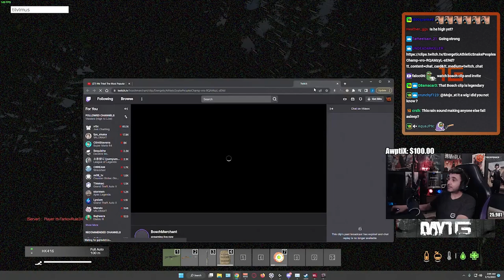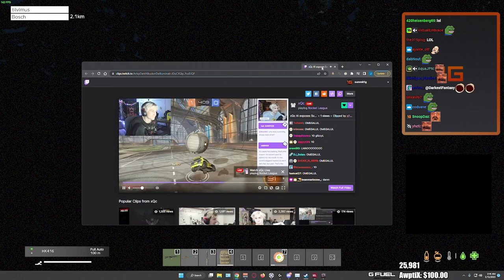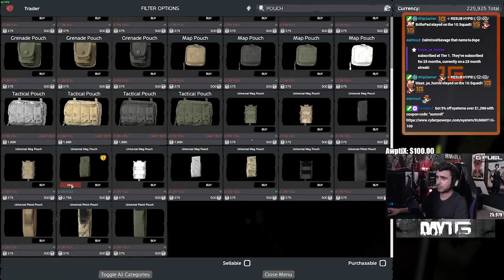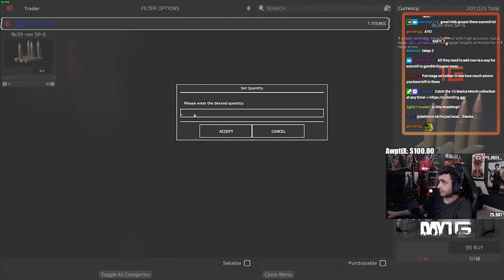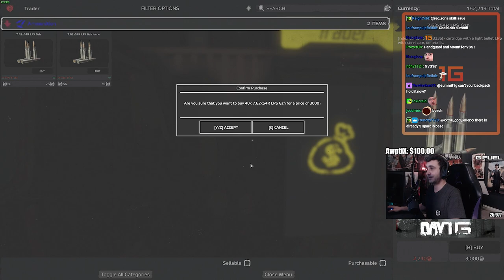Summit1g SLAYS EVERYONE Including His Friend BOSH | DayZ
Summit Can't stop LAUGHING After this happens!! Summit finds Bosh when he logs in after a day of not playing and kills him.

In this video you can find, summit kills bosh, summit1g kills bosh, summit1g dayz, dayz fail, dayz betrayal, dayz funny moments, summit1g funny moments, summit1g reacts, summit1g reaction, and much more!